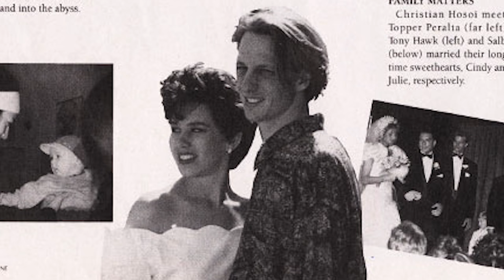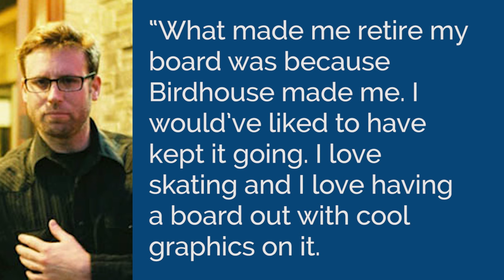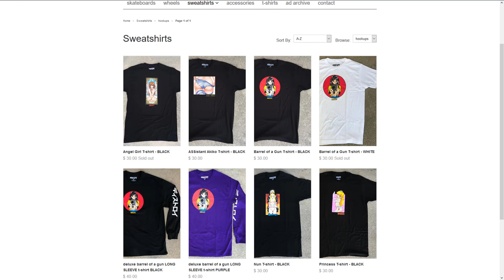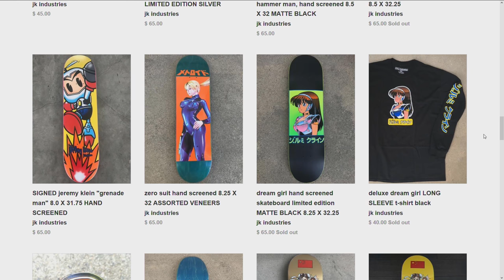What is Jeremy Klein Up to in 2017? RetroRippers (1)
On this first episode of RetroRippers, we talk about where Jeremy Klein went after he retired from skateboarding. How did he get popular, and what is he doing right now? Let me know who you would like to see me feature on this series next!